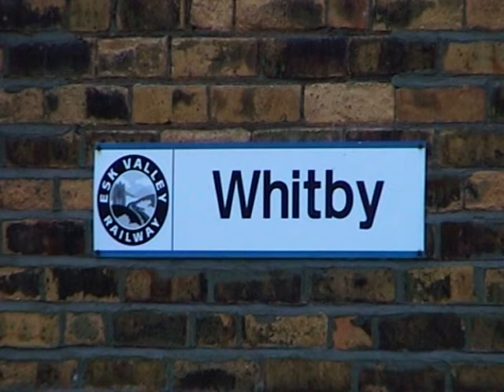First ever trip of class 25 to Whitby in monsoon conditions TEST RUN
From the archives of class 25 D7628 Sybilla making her test run on the Esk valley line to Battersby.